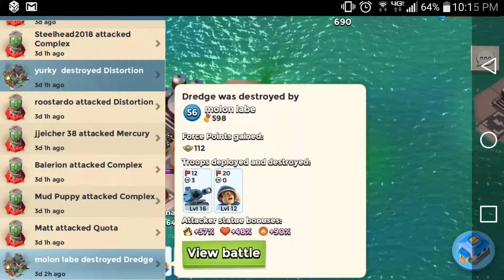molon labe dropping Dredge in one attack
4/21/16